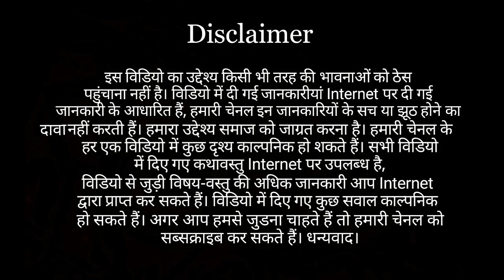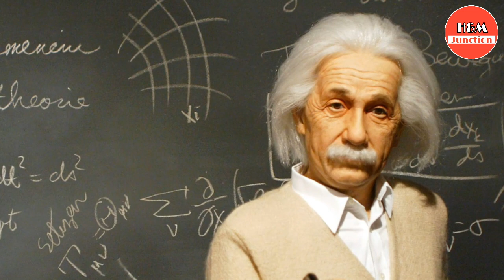पंखों से कुछ नहीं होता, हौसलों से उड़ान होतीं हैं। Motivational Video About Failure Life।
दुनिया का हर इंसान आज सफलता प्राप्त करना चाहता है, लेकिन जिंदगी की मुसीबतों से सामना करना पड़ता है। कुछ लोग सफल होते हैं तो कुछ विफल। कई लोग बार-बार कोशिश करते हैं सफल होने के लिए, पर शायद ही कोई सफल होता है।
आज हम इस विडियो में सकारात्मकता पर बात करने वाले हैं कि कैसे मुसीबत से सामना करके सफलता प्राप्त की जाती हैं। हर आदमी खुशहाल होना चाहता है। उसके लिए वो कई तौर तरीके अपनाता है। और खुश रहता है।

आज हमें बड़ी खुशी हो रही है कि हमारी चैनल के 100 एपिसोड विडियोज पूरे हो चुके हैं और ये हमारा 101 वां विडियो हैं। और लगातार हररोज ऐसे ही विडियोज देखने के लिए नोटिफिकेशन वाली घंटी को जरुर दबाये। धन्यवाद।